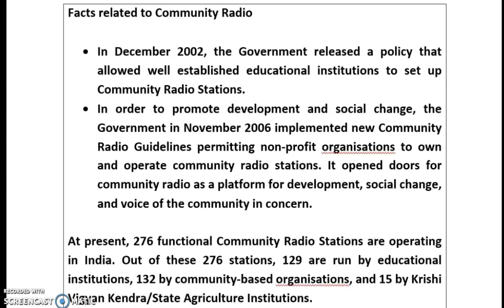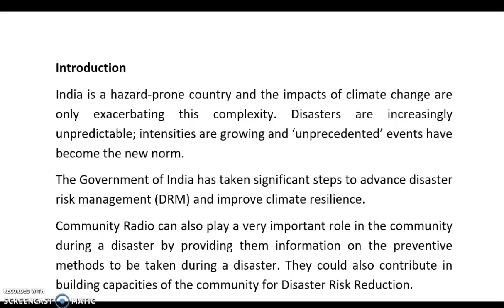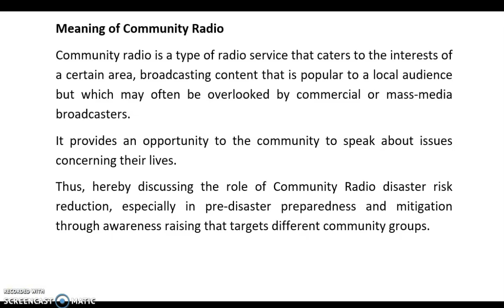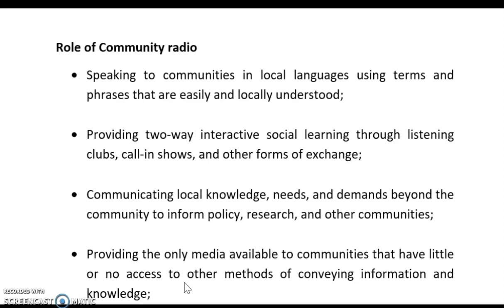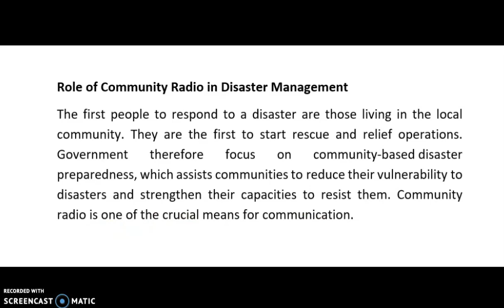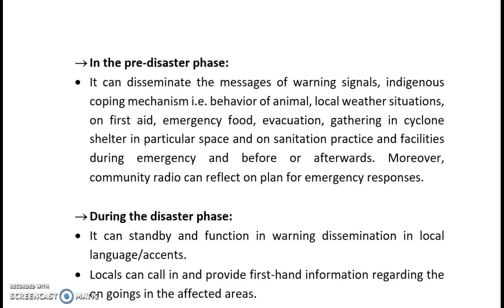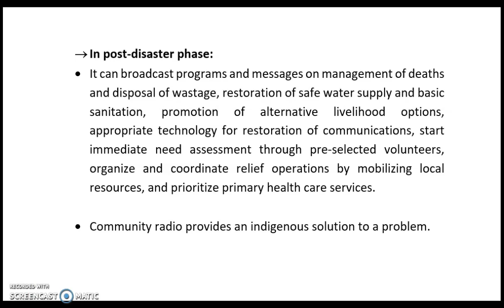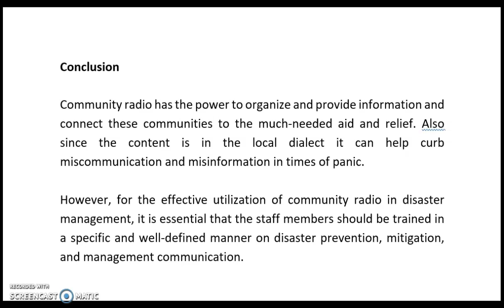UPSC/IAS current affairs - Role of Community Radio in Disaster Management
This video explains the role of Community Radio in Pre-During-Post Disaster Management.
The video covers:
1. What is Community Radio?
2. Facts related to it
3. Benefits of Community radio
4. Role of Community Radio in Pre-During-Post Disaster
5. Way forward

The video has been presented by Abhishek Srivastava. Hope you will find the video useful for the Civil Services Examination.